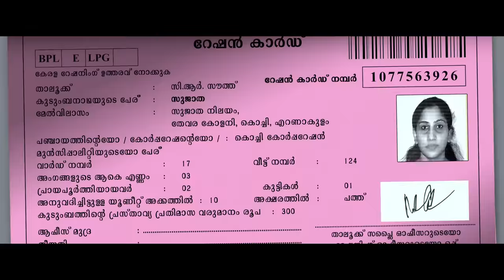Sugar Lochan Video Song | Purusha Pretham | Prasanth Alexander, Darshana | Ajmal Hasbulla | Krishand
Here's the Official Video Song of "Sugar Lochan" from "Purusha Pretham", Sung by Sooraj Santhosh, Lyrics Written by Nirmal Jovial (NJ), Music Composed by Ajmal Hasbulla.

Song Name : Sugar Lochan
Movie : Purusha Pretham
Lyrics : Nirmal Jovial (NJ)
Singer : Sooraj Santhosh
Backing Vocals : Ajmal Hasbulla
Music Producer : Ajmal Hasbulla
Additional Rhythm : Prince Rex
Vocals Producer : Lijesh kumar
Recording Engineers : Sanjai Arakkal, Mihraj Khalid
Song Mix and Master : Hary Nair
Studios : Audiogen Studio (Kochi), Psalter Studio (Chennai), Sangetham
Studio (Kollam)
Technical Support : Ananth Reboot Productions

Listen to SugarLochan song from PurushaPretham on your favourite streaming apps

Movie Credits:

Star Cast : Prasanth Alexander, Jagadish, Darshana Rajendran, Devaki Rajendran, Karthik S Kumar,

Produced by : Mankind Cinemas (Jomon Jacob, Dijo Augustine), Einstin Media (Einstin Zac Paul), Symmetry Cinema (Vishnu Rajan, Sajin Raj) and Prasanth Alexander

Directed by : Krishand
Based on the Original Story by : Manu Thodupuzha
Written by : Ajith Haridas
Chief Associate Director : Vysakh Reetha
Associate Directors : Nikhil Prabhakar, Sreenath Babu
DOP : Krishand
Chief Associate Cinematographer : Vishnu Prabhakar
Associate Cinematographer : Subeesh Sreeraman, Sarath Kumar A S, Vishnu K Vijayan
Second Unit Director : Rahul Rajagopal
Singers : Sooraj Santhosh,Fejo, M C Couper, J'mymah
Lyrics : Nirmal Jovial (NJ), Fejo, J'mymah, MC Couper
Trailer Mix and Mastering by Sabin Jose, Psalter Studio (Chennai)
Editor : Suhail Backer
Production Designer : Hamza Vallithode
Costumes : Arun Manohar
Makeup : Arshad Varkala
Sound Design : Prasanth P Menon
Colorist : Arjun Menon
VFX : Motioncore Studios
Trailer Cut : Suhail Backer
Production Controller : Jayesh L R
Stills : Kiran V S
Posters : Alok Jith
PRO : Rogin K Roy